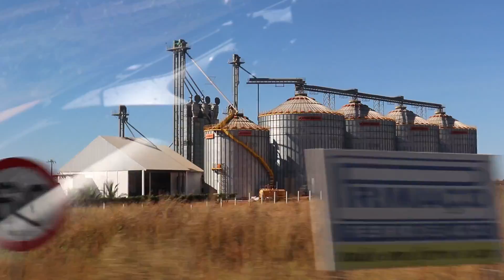ÚLTIMO EPISÓDIO da WEBSÉRIE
Km 9.700 🎥 O fim da Expedição ORIGENS. Durante 40 dias eu topei o desafio de percorrer o interior do Brasil com meu melhor amigo e mostrar um lado mais puro do nosso Brasil, com menos influência gringa e muita simplicidade. Durante a estrada, alteramos a rota algumas vezes e passamos por Chapada dos Veadeiros, Jalapão, Chapada das Mesas, Jericoacora, Delta do Parnaíba, Lençóis Maranhenses, Belém, Alter do Chão e Chapada dos Guimarães. Isso sem falar as capitais, pequenas cidades e grandes histórias que viajar por terra nos proporcionou. Tudo começou quando o @ismaelbrc me ligou e disse que ia pedir demissão. Organizamos a data, a rota e metemos o pé. Viajar sem saber o que vai fazer na próxima semana e nos próximos meses não é uma sensação nova pra mim, eu pedi demissão há mais ou menos 3 anos atrás. Mas o olhar do cara me lembrou de 2017, quando eu cheguei na Patagônia, sozinho, com um puta tesão de me encontrar, mais ou mesmo tempo, aquela insegurança que puxa o freio de mão quando você já saindo muito da sua zona de conforto. O mais foda disso tudo, foi conseguir enxergar a construção pessoal que rolou nessa viagem. A gente se conhece há 25 anos, mais ainda sim, falar de insegurança, de medos, sonhos ocultos não era tão simples. As infinitas horas no carro, as pessoas que encontramos e os lugares remotos que conhecemos criaram um mantra que nos guiou pra dentro de nós e deu a oportunidade da gente realmente se ajudar 🍀 Isso não tem preço, privilégio de poucos. Deixo aqui meu eterno agradecimento ao irmão que o Jaó me deu, a jornada foi eternizada. Obrigado também a @decathlongoiania e a @reycameras que foram parceiras desse projeto e nos ajudaram a mostrar as belezas do interior do nosso Brasil! No último episódio falamos sobre o conceito SIMPLICIDADE VOLUNTÁRIA, um das coisas que mais nos fez refletir durante nossa viagem pelo Brasil. 🎥📸🍀

Quais equipamentos estou levando na expedição ORIGENS?

Qual é a câmera principal que uso para gravar meus vídeos?

Use o código "VIDADEMOCHILA18#WP" para ganhar 15 dólares de desconto na sua inscrição na Worldpackers! A melhor maneira de não pagar hospedagem e ganhar alimentações ao redor de todo mundo.

Ajude as expedição reservando os seus hostels no meu  link da Hostelworld. Você não paga mais por isso e eu ganho uma pequena comissão que me ajuda a continuar produzindo conteúdo gratuito de viagem no youtube..

Ajude o canal reservando o seu seguro de saúde no link abaixo e ganhe 5% de desconto usando o código ´VIDADEMOCHILA5´     -  Seguros Promo; Se pagar no boleto você ganha +5%, totalizando 10% de desconto no valor final do seu seguro.

🏠Ganhe R$130,00 de crédito para se hospedar no Airbnb

Acompanhe a Expedição também no instagram @vidademochila ou @lostrichard